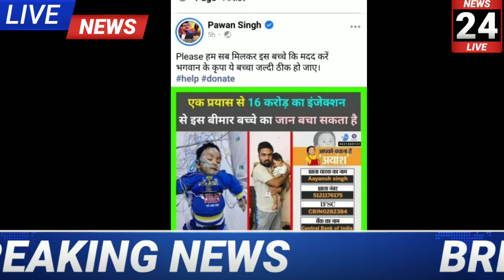जीवन_मांगे_अयांश 9 महीने का मासुम बच्चा :पवन सिंह करेगें मदद अयांश सिहं का NEWS ~Just Bihar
Father- Alok Kumar singh
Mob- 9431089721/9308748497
Place : Patna
State : Bihar
Country : India.

Aayansh singh
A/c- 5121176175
IFSC-CBIN0282384

अयांश सिंह जो की मात्र 9 महीना का है वो एक दुर्लभ बिमारी स्पाइनल_मस्कुलर_एट्रोफी (SMA)Type-1 से जुझ रहा है। इस बिमारी मे शरीर का अंग धीरे धीरे काम करना बंद कर देता है। इस बीमारी से ग्रसित बच्चा दो साल से अधिक जिवित नही रह पाता है। इस बच्चे के साथ कुछ ऐसा ही होने जा रहा है। इस बच्चे का सिर सभाल नही पाता है, उसके हाथ और पैर की शक्ति खत्म हो गयी है, कुछ खाने मे भी परेशानी होने लगी है। यह बच्चा 9 माह का तो हो गया है पर अभी कुछ नही कर पाता है अभी भी नवजात की तरह है। इस जानलेवा बीमारी के कारण अब इसके पास कुछ महीने ही बचे हैं। लेकिन अगर हम सभी ने साथ दिया तो इस बच्चे का जान बचा सकते हैं।

Zolgensma इंजेक्शन ही दुनिया में इस बीमारी का एकमात्र इलाज है और उस इंजेक्शन की कीमत 16 करोड़ रुपिया है। जो दुनिया का सबसे महंगा इंजेक्शन में से एक है। यह इंजेक्शन अमेरिका से मगाना पड़ता है क्योंकि दुनिया में एकमात्र कंपनी ही इस इंजेक्शन को बनाती है।

भारत में इससे पहले भी दो बच्चे को यह बीमारी हुआ था जिसे सफलतापूर्वक इंजेक्शन से बचाया जा चुका है। लेकिन इतना बड़ा रकम इस बच्चे के माता पिता के लिए असम्भव है। यह हमलोगों के मदद और सहयोग से सम्भव हो सकता है और बच्चे की जान बचाई जा सकती है जैसे गुजरात और आंध्र प्रदेश के बच्चे की जान वहां के लोगों के मदद के कारण बचाई जा चुकी है। बच्चे की जिंदगी अब हम सभी के हाथो मे है।

हमसे जितना हो सके मदद करने की कोशिश करें और इस पोस्ट को ज्यादा से ज्यादा शेयर करने की कोशिश करें।

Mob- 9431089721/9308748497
Place : Patna
State : Bihar
Country : India.

Aayansh singh
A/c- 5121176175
IFSC-CBIN0282384